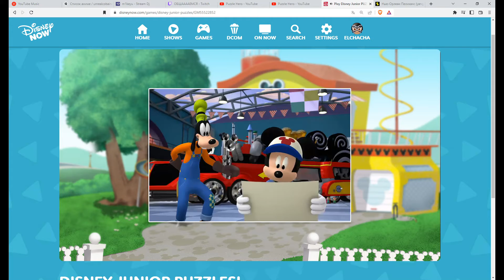Mickey Mouse Puzzle Adventures \ Puzzles come Alive